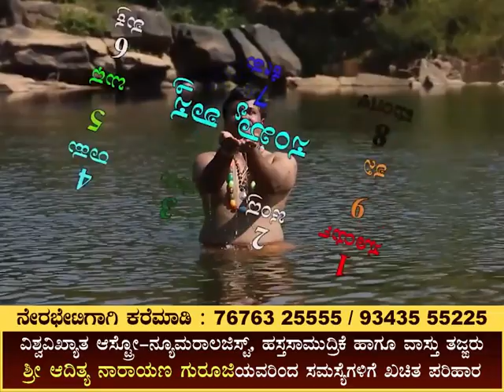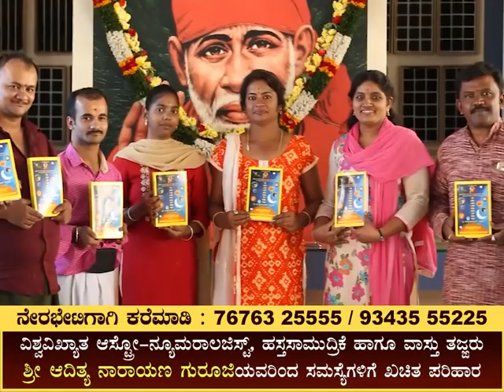Astro-Numerology, Yantra and Pooja Remedies to Increase Gurublala : AdithyaNarayan Guruji